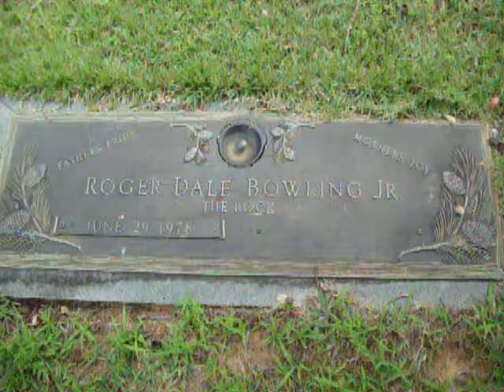Roger Bowling grave in Tiger,Ga..Songwriter of Lucille & Coward Of The County"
Songwriter Roger Bowling wrote several country hit songs for Kenny Rogers and other artist.He released a few tunes himself
The Yellow Pages" was his most popular song.He was born and raised in Kentucky.He lived near  Clayton,Ga. at his death.